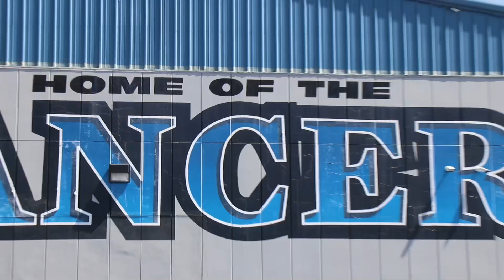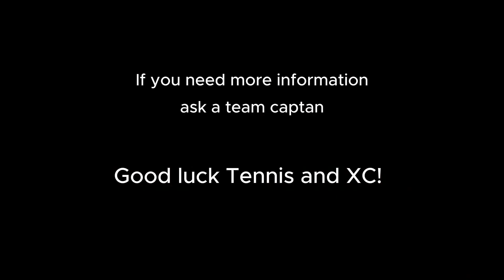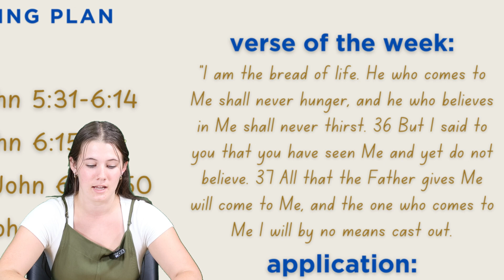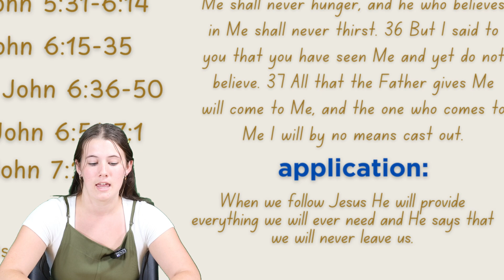Lancer Nation News - Weekly Wrap up - October 11th, 2024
Join the Broadcast Journalism Class and this week of news!
Volume VIIII Episode V